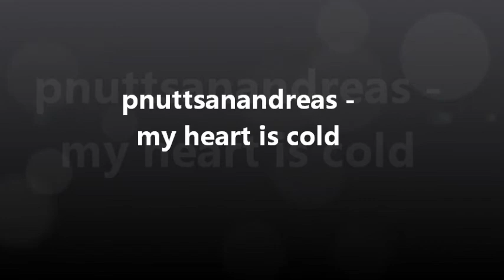pnuttsanandreas - my heart is cold